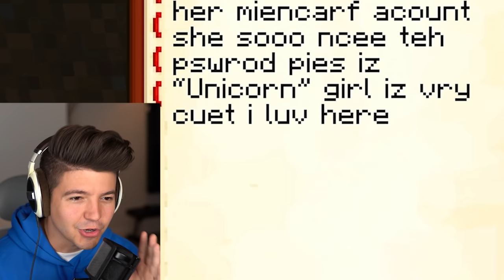I Hacked Noob1234's Girlfriend's Minecraft Account!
I Hacked Noob1234's Girlfriend's Minecraft Account! with PrestonPlayz 👊